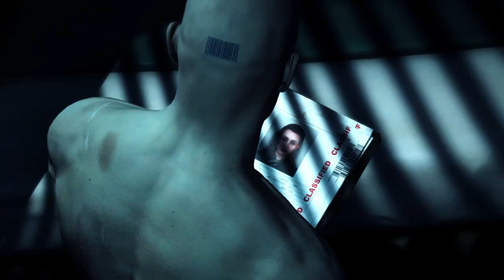Hitman: Absolution - 'Launch Trailer' TRUE-HD QUALITY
Square Enix released this launch trailer for Hitman: Absolution
Platforms: Playstation 3, Xbox 360 & PC
Genre: Action
Publisher/Co-Publisher : Square Enix / Eidos Interactive
Release Date:
US: November 20, 2012
EU: November 20, 2012
Also known as: Hitman 5